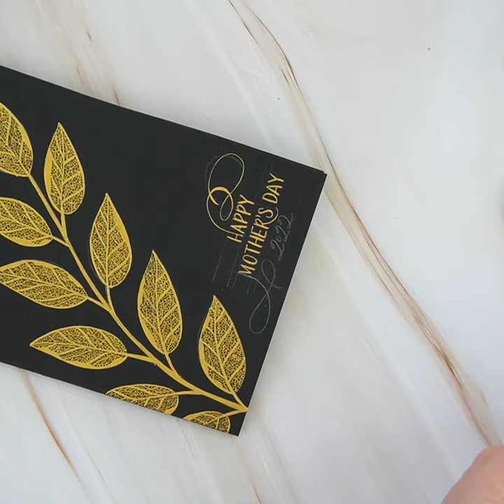Pointed Pen "Filigree" Leaf Mother's Day Card Timelapse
In this video, you can watch a detailed pointed pen "filigree" leaf Mother's Day card come together in a few seconds! For the full tutorial (~5 minutes long),

Happy creating!